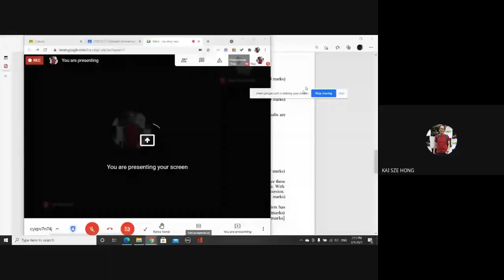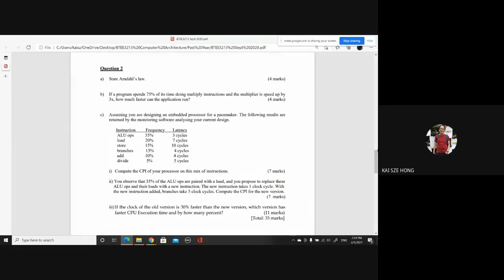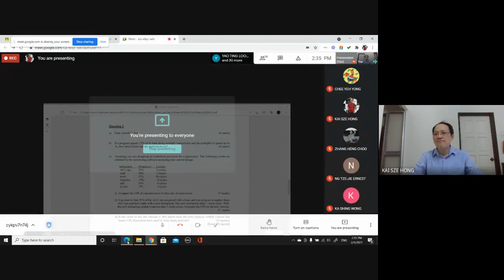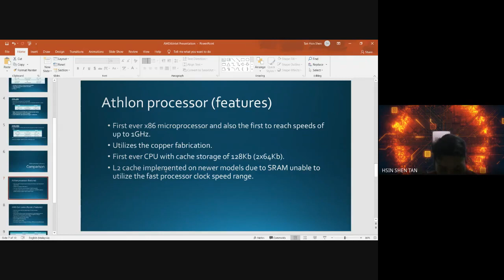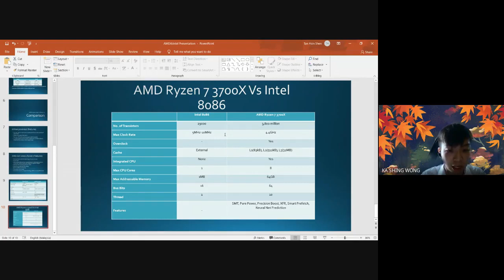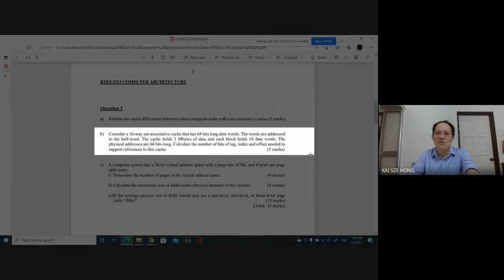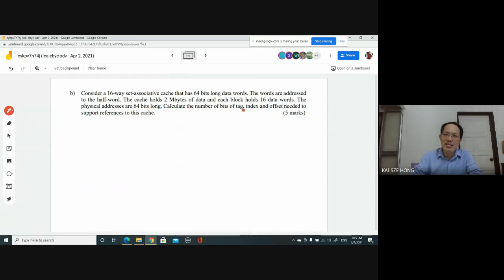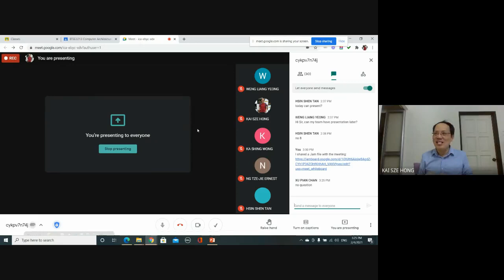Computer Architecture Lecturer Recording 23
BTEE3213 Computer Architecture
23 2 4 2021